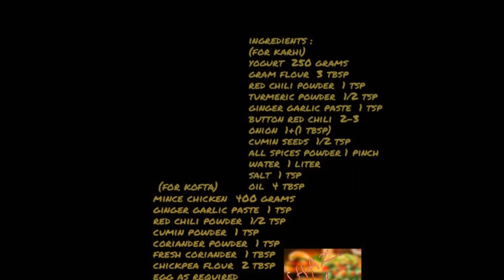Kofta Karhi Recipe | Punjabi Style Kofta Kadhi Authentic Recipe (In Urdu) By Shaz Kitchen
Karhi or kadhi is a famous cuisine of Pakistan and India , specially the karhi of Punjab region is very popular because of its taste. It is known as Punjabi karhi.
Punjabi Karhi is made with crude and gram flour and add vegetable or potato pakora on it but today I am sharing the karhi recipe with a twist.
Today’s recipe is Kofta Karhi in which meat balls are added in place of pakoras.In my recipe I am using chicken mince for meat balls but you can also use mutton or beef. It has a great flavor which is very unique. I assure you that once you try it , you will again and again want to make it a part of your menu. It is very easy recipe and I make it more easy and quick for you.
Let’s learn how to make this aromatic and delicious kofta karhi at your home :
Method :
First of all prepare meat balls
In a bowl add onion , tomato , green chili , ginger garlic paste , mix and make a paste in grider , strain excess water from paste
In a bowl add mince chicken , paste (onion , tomato , ginger garlic and green chili) , red chili powder , salt , cumin powder , coriander powder , fresh coriander , flour of fry chickpea , egg and mix well
Shape small balls of this mixture
In a bowl add yogurt and beat very well
Add gram flour , red chili powder , salt , turmeric powder and beat well
In a pan heat oil
Add onion and fry till golden
Add ginger garlic paste and cook for 3-4 minutes
Add yogurt mixture and cook till oil separate
Add water and cook till becomes thick
In a pan heat oil and deep fry chicken balls
Add fried balls in karhi
Add onion , cumin seeds , red button chili and fry for 2-3 minutes and add in karhi
Add fresh coriander and all spices powder
Kofta Karhi is ready,serve with chapatti or boiled rice ….Happy Cooking
Kofta Karhi Recipe. how to make Kofta Karhi at home. Homemade Kofta Karhi recipe by shaz kitchen. A Step by Step Kofta Karhi recipe